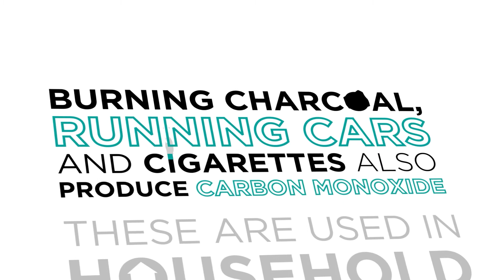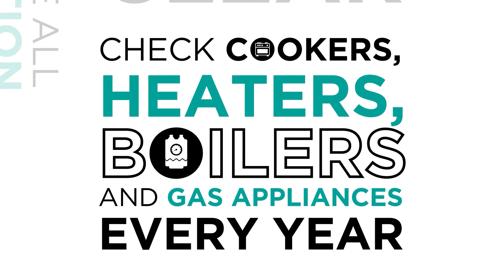Carbon Monoxide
Find out about what causes Carbon Monoxide (CO), the symptoms of CO poisoning and prevention of CO.